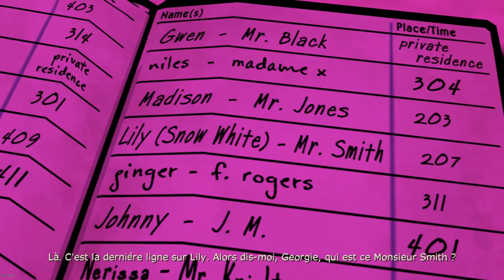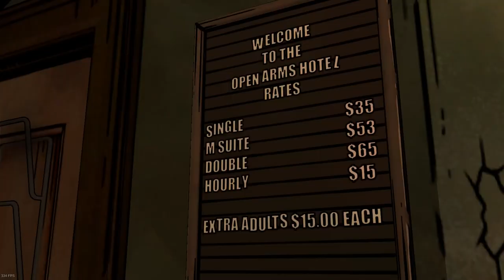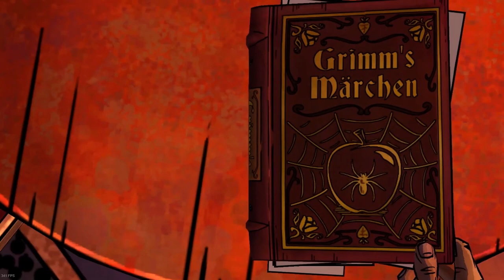THE WOLF AMONG US | EPISODE 2 - ON RECHERCHE D'INDICES !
Petit let's play non commenté de "The Wolf Among Us" car le 2 a était annocé, que je voulais le faire depuis très longtemps et que je souhaitais mettre en vidéo le jeu au cas où j'avais besoin de le revoir plus tard.^^